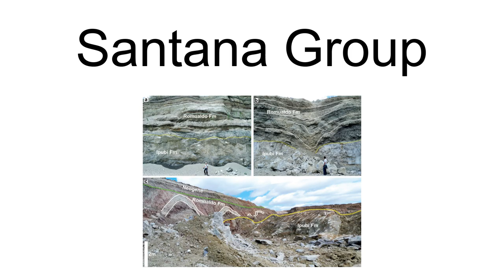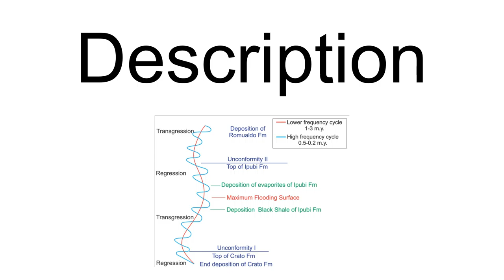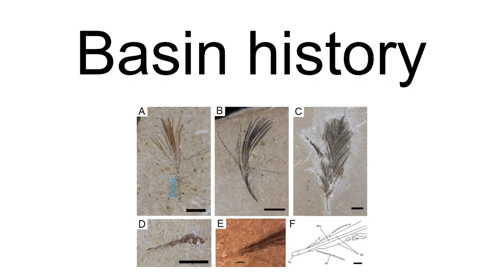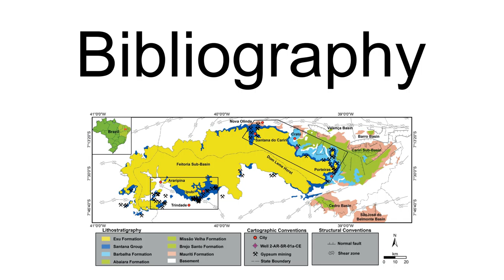Santana Group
The Santana Group is a geologic group, formerly included as the middle part of the Araripe Group, in the Araripe Basin of northeastern Brazil. The group comprises the Crato, Ipubi and Romualdo Formations and is dated to the Aptian to Albian stages of the Early Cretaceous. The formations of the group were deposited in a lacustrine to subtidal shallow marine environment in the Araripe rift basin.The Santana Group has provided a rich assemblage of fossils; flora, fish, arthropods insects, turtles, snakes, dinosaurs, such as Irritator, and pterosaurs, among which Thalassodromeus. The stratigraphic units of the group contained several feathers of birds, among those the first record of Mesozoic birds in Brazil. The Romualdo and Crato Formations are renowned for their excellent conservation and designated Lagerstätten. In 2006, the Araripe Basin was designated a UNESCO Global Geopark.